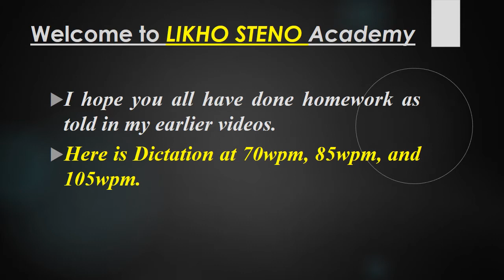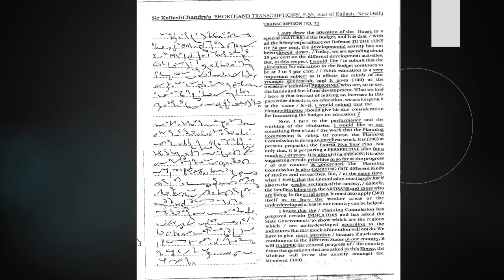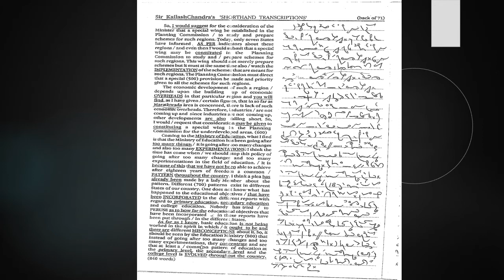English Shorthand Dictation| Transcription No. 71 | Kailash Chandra| Class 112 |Likho Steno Academy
This video has Kailash Chandra shorthand dictation 100 wpm or more at different range 70WPM, 85WPM and 105WPM.  Channel will help you to attain good Shorthand Speed, analyse Shorthand Mistakes, Shorthand course online, GD Bisht Shorthand Dictation, Gregg Shorthand tutorial, Pitman Shorthand tutorial. How to increase shorthand speed and useful for DSSSB Skill Test, SSC Skill Test, Shorthand Classes, Stenographer Exam, SSC Stenographer Exam, Sarkari Naukri, Government Job.

85wpm starts at 12:30 and
105wpm starts at 22:15